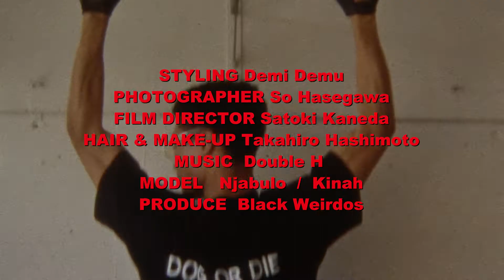22AW Black Weirdos full